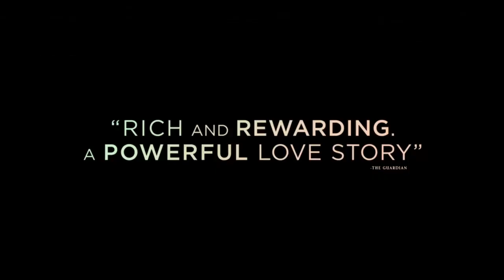Disobedience 2017 Trailer